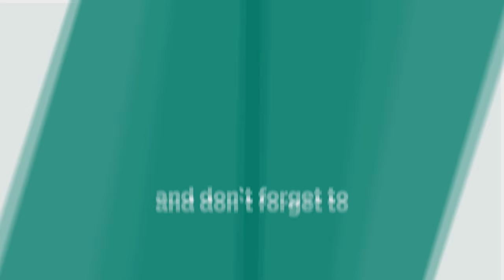Road to Wnbf - 4 Weeks Out - Flexing & Posing - 18 Years Old